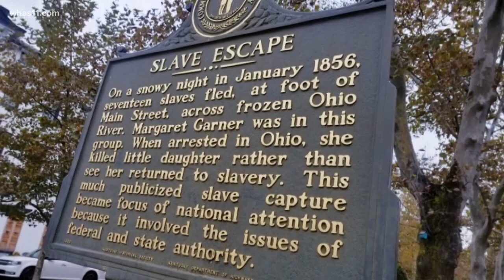'Slave Escape' | Story of Kentucky slave Margaret Garner, basis for Toni Morrison's book 'Beloved'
Toni Morrison's Nobel Prize winning novel 'Beloved' was about a slave in Kentucky. Oprah later made it into a movie.

In January 1856 Margaret Garner, born a slave in Boone County made a dramatic escape to freedom to Ohio.  There's a marker in Boone County acknowledging the moment in history entitled 'Slave Escape'.

Garner killed her young daughter rather than see her returned to slavery.  She was haunted by that decision.

The marker says this much publicized slave capture became the focus of national attention because it involved the issues of federal and state authority.